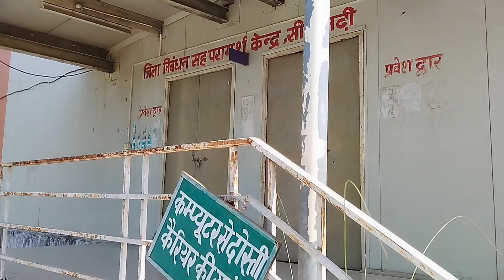Bihar Student Credit Card || DRCC || Sitamarhi Bihar || free में करे पढ़ाई | 7 Nischay Yojana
Bihar student credit card yojana

free me kare padhaii

bina rupaya ka padhe

7 Nischaya yojana